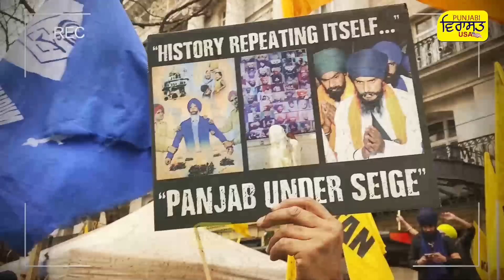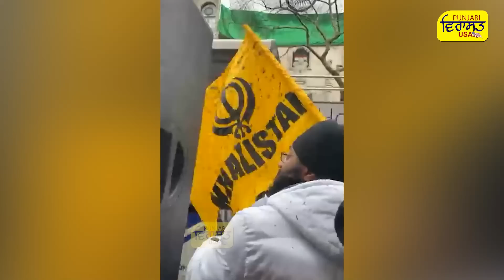ਇੰਗਲੈਂਡ ਦੇ ਸਿੱਖਾਂ ਤੋਂ ਸੁਣੋ ਅੰਮ੍ਰਿਤਪਾਲ ਸਿੰਘ ਨੂੰ ਕਿਉਂ ਬਣਾਇਆ ਗਿਆ ਨਿਸ਼ਾਨਾ ?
ਸੁਣੋ ਕਿਹੜੇ ਕਾਰਨਾਂ ਕਰਕੇ ਕੀਤਾ ਜਾ ਰਿਹਾ ਹੈ ਜ਼ਲੀਲ  ?